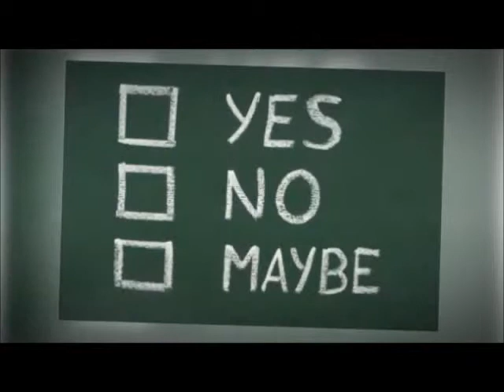UK Tenant Loans Bad Credit Rating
You can apply for UK tenant loans even when you have a bad credit rating. You will be surprised at how easy it is to get a loan of up to £5,000. The money is paid the same day and there is no need to send the lender documents or speak with someone. An instant decision is generated from the loan match system and once you accept the money is wired to your bank account in the UK. For further details about UK tenant loans bad credit rating